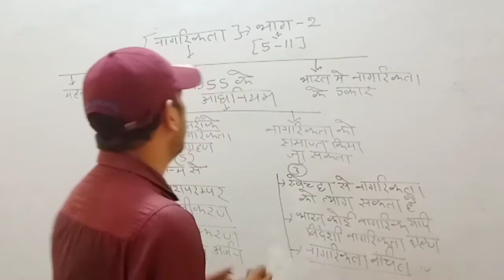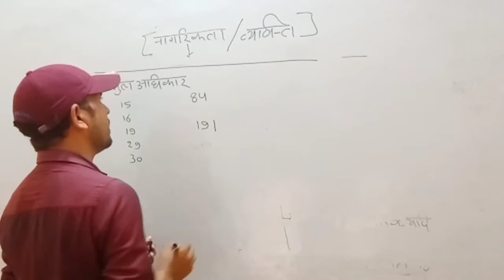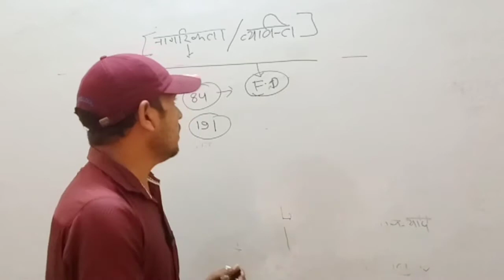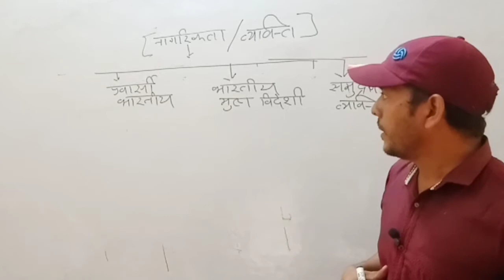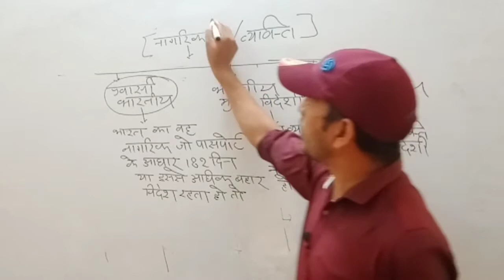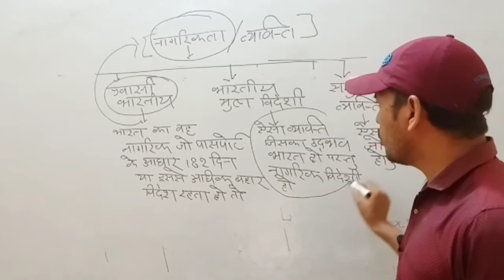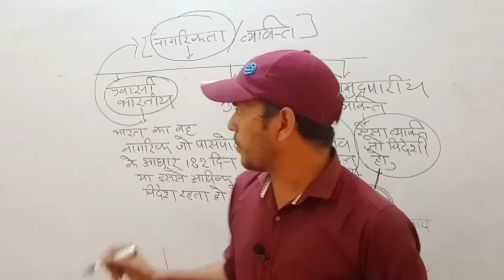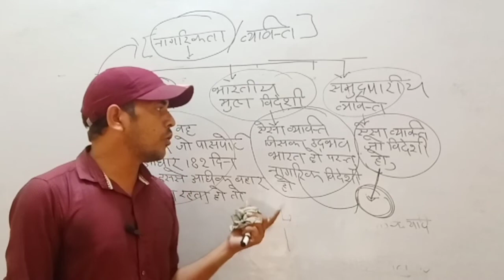Indian polity#भारतीय संविधान citijanship नागरिकता#